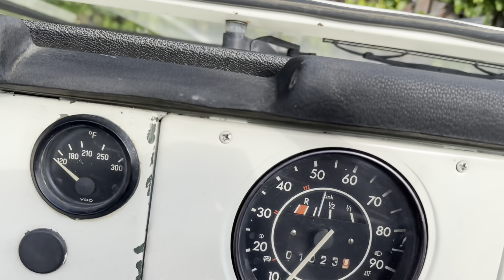1974 Volkswagen Thing AT DODI AUTO SALES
1974 Volkswagen Thing

For sale is an unrestored 1974 VW Thing! This vehicle came out of Visalia, CA originally. The body is very straight and this thing has very minimal rust! Originally it was green. The 1600cc engine was rebuilt a few years ago but has had very few miles on it since. Mechanically it runs and drives very well! The motor is very healthy, sounds great and has plenty of power. Transmission shifts smoothly through all gears. This motor has great compression all around. Very easy car to work on and it is an absolute blast driving it around. It has its hardtop, soft frame and windows! It is very rare to still have these items as they are typically long gone. If you would like it to be perfect you can restore it. If you just want something fun to drive around and not worry about a thing this car is ready to go! Tires are like new. Beautiful chrome hub caps. LOOK AT THE VIDEO AND SEE EVERYTHING FOR YOURSELF. Rock solid floor pants. No rust on the floors ever! Clean title with no previous accidents. We are located at 2240 Del Monte Ave Monterey 93940. GO TO DODIAUTO.COM for over 300 photos. And make sure to watch the video.